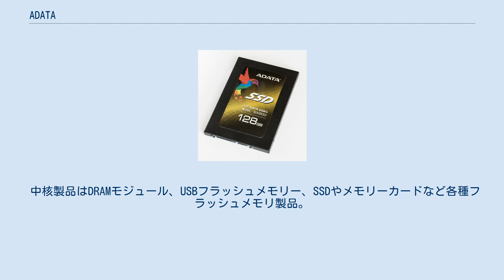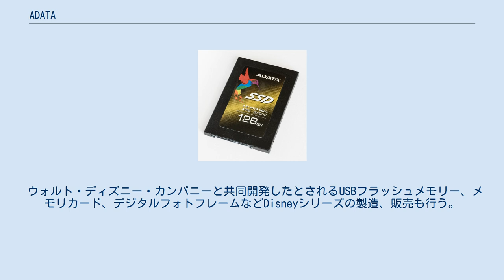ADATA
ADATA Technology Co., Ltd.（エイデータ・テクノロジー、TSEC：3260）は、台湾に本社を置くメモリメーカー。
社名略称はADATA、またはA-DATA。
 中核製品はDRAMモジュール、USBフラッシュメモリー、SSDやメモリーカードなど各種フラッシュメモリ製品。
DRAMモジュール市場の販売シェアはキングストンテクノロジーに次ぐ世界第2位。
 2001年5月に会長兼CEO 陳立白によって設立。
20名ほどの従業員で創業した。
 2002年には台湾初のDDR400 SDRAMモジュールを製品化、2005年にはDDR533 SDRAM モジュールを製品化してメモリ製品の生産を拡大。
2007年に収益が13億米ドルを突破したことを発表。
フラッシュメモリ業界ではいち早く『サポートサービス』と『終身保証（永久保証）』を打ち出してシェアを拡大させた。
 オーバークロック化に最適化されたハイエンドDRAMメモリーモジュールをはじめ、指紋認証USBメモリーやソーラーディスク（メモリ残量を表示可能なUSBメモリ。太陽光発電で駆動できる。）など新製品開発にも取り組み、国際市場でも販売している。
 ウォルト・ディズニー・カンパニーと共同開発したとされるUSBフラッシュメモリー、メモリカード、デジタルフォトフレームなどDisneyシリーズの製造、販売も行う。
 ノートパソコン向けDRAMモジュール 2.5インチサイズのSSD（ADATA SX900 128GB）